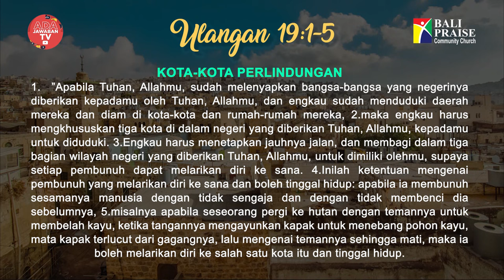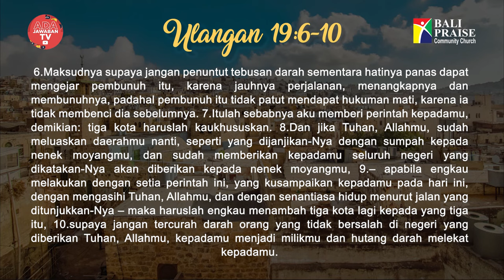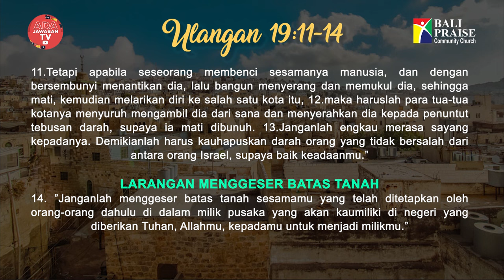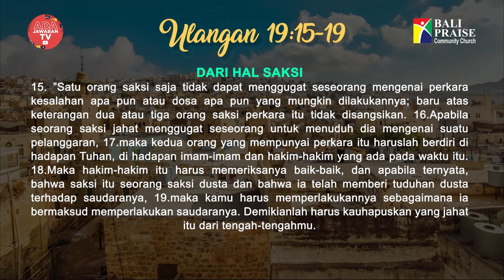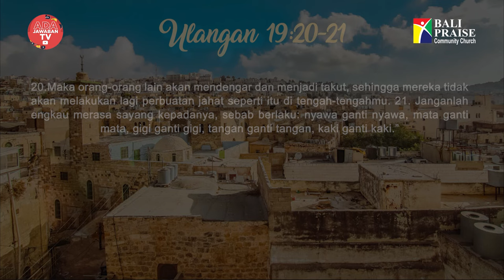Intimacy Worship | Ulangan 19